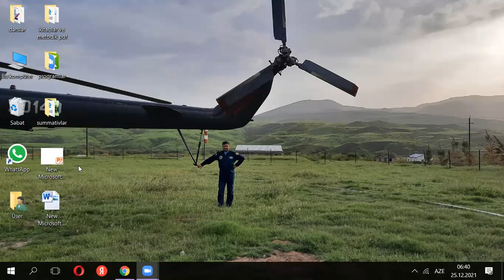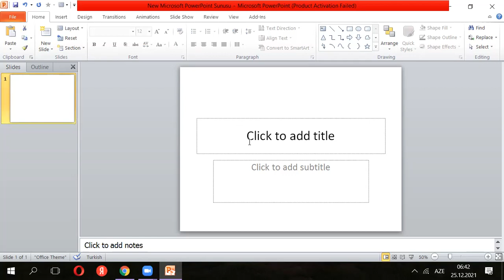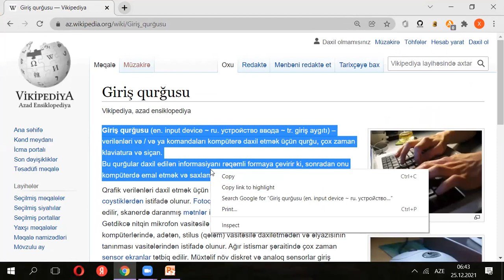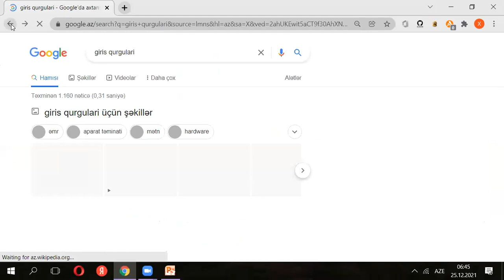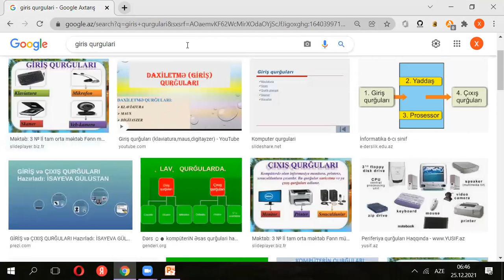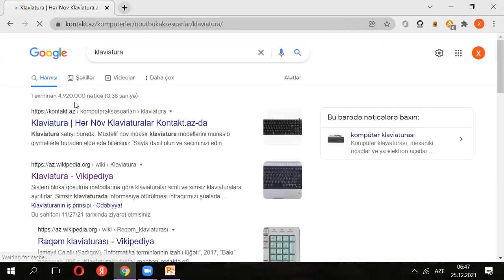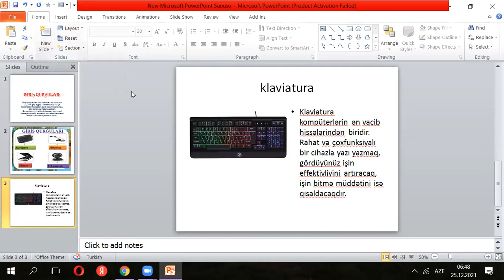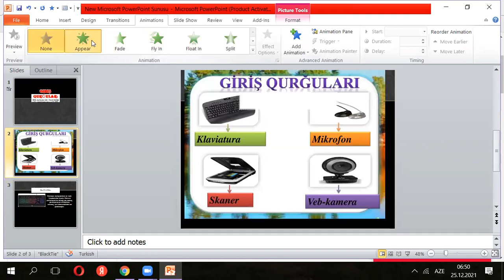slaydlarla iş 7 ci sinif